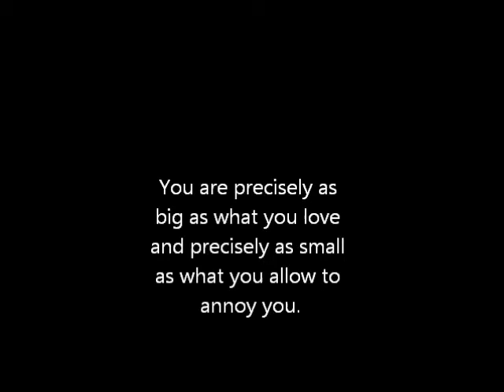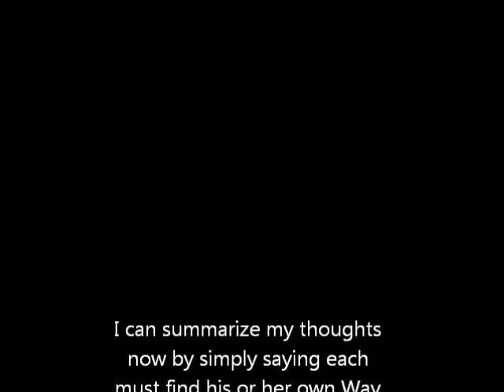Robert Anton Wilson quotes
A few of my favorite RAW quotes